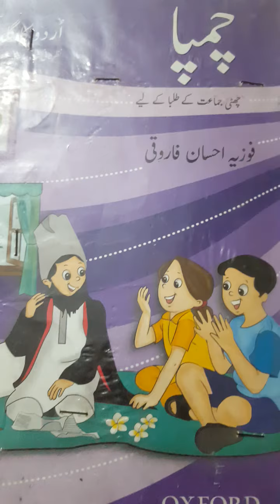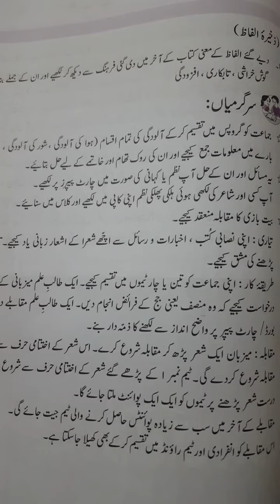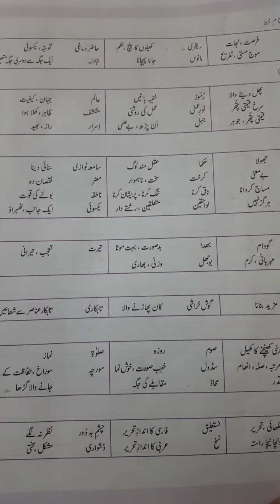اردو کا گلدستہ چمپا چھٹی جماعت کے لیے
نظم